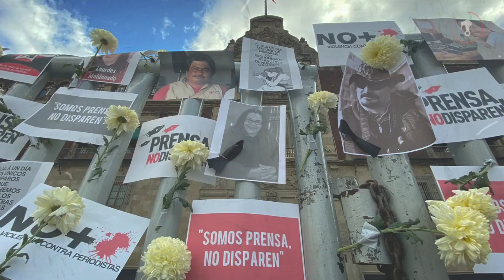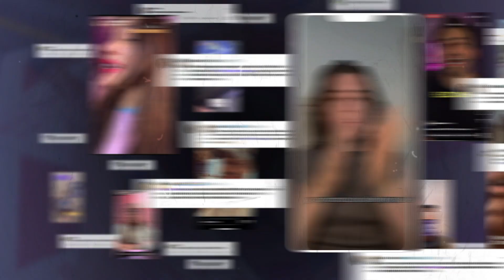“Picalenguas” - Animal Politico/Weber Shandwick /McCann México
Animal Político, fiel defensor de la verdad y de la transparencia en términos de información y educación para la sociedad presenta “Picalenguas”, una salsa super picante que se transforma en una poderosa herramienta para verificar noticias y denunciar corrupción .Weber Shandwick y McCann Worldgroup México junto a los mejores maestros de salsa idearon el producto y su código QR como una plataforma inspirada en la cultura y tradición local para el chequeo de verificación de datos en las noticias difundidas en el país.